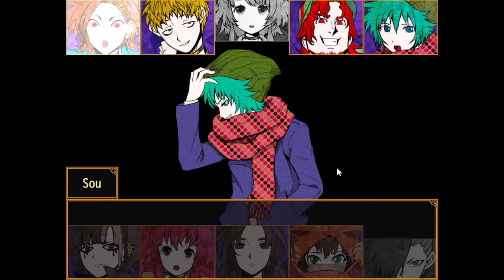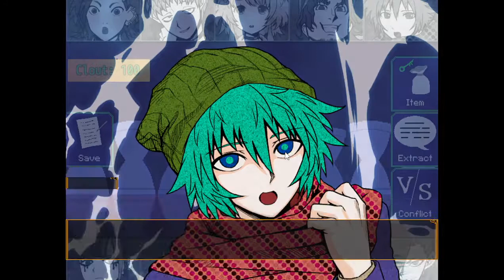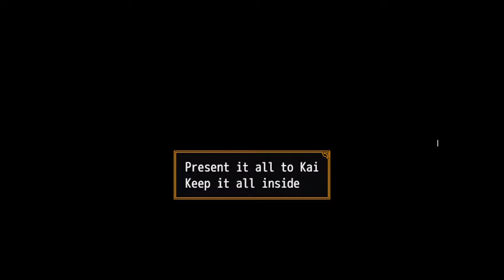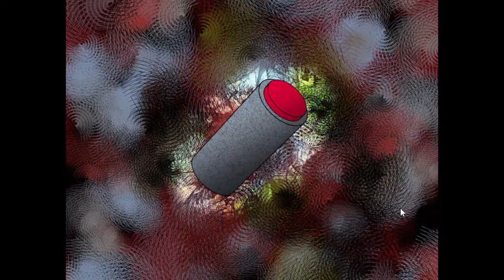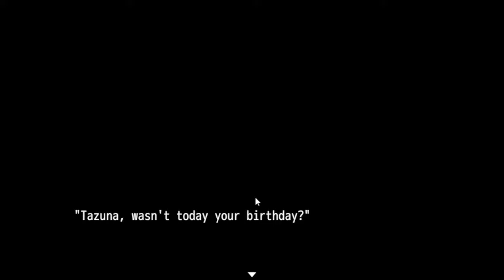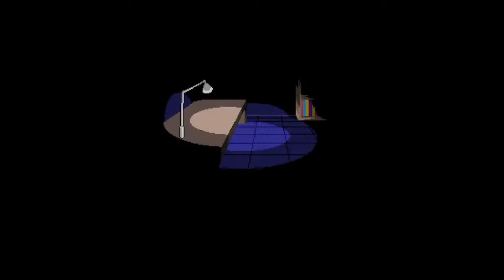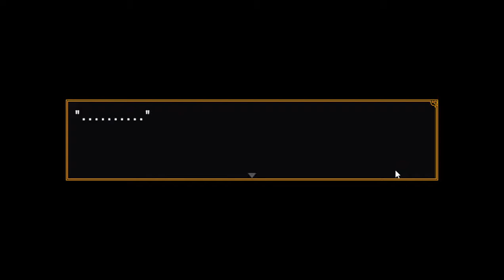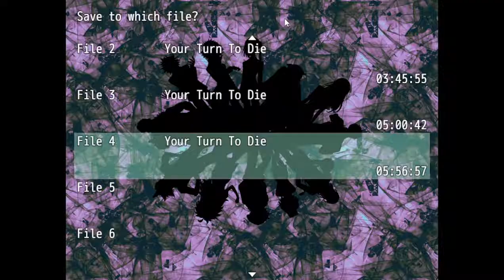Bagels Plays Your Turn To Die | Chapter 1, Part 2 + Chapter 2, Part 1 | 3